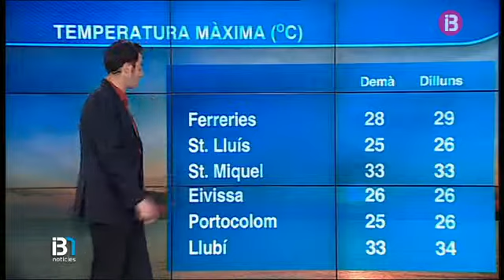El Temps Vespre 02-05-2015